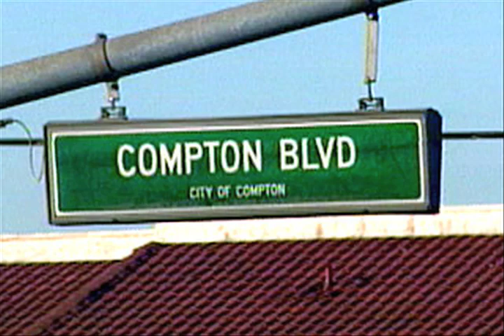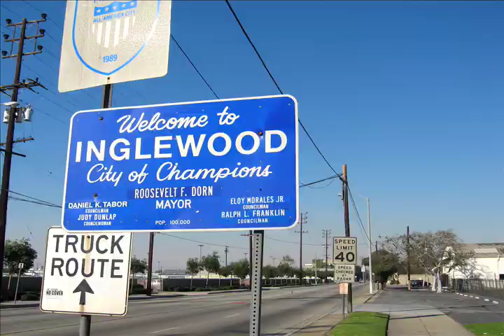Day Day King The Crown Promo